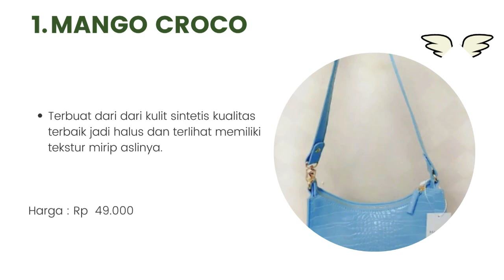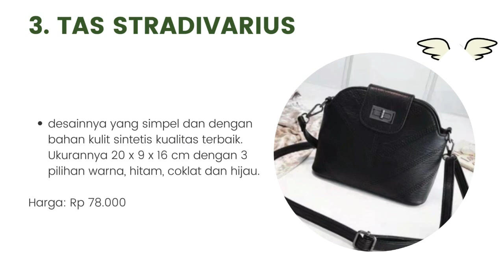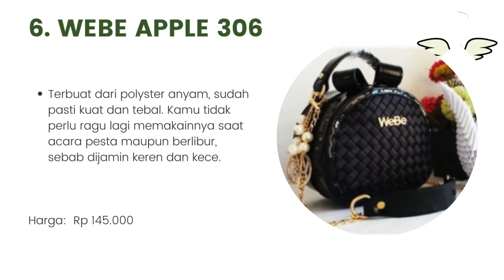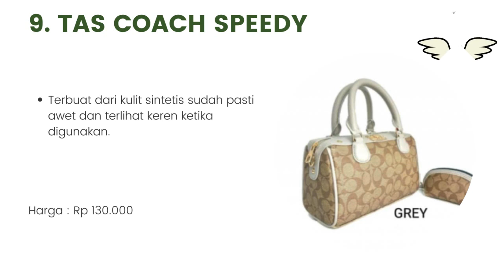10 Rekomendasi Tas Wanita Murah Import 2023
Halo teman-teman gimana kabarnya nih ? semangat semuanya ya. oke teman-teman kali ini saya membahas tentang 10 Rekomendasi Tas Wanita Murah Import 2023. untuk lebih lanjut simak videonya sampai habis mantul.